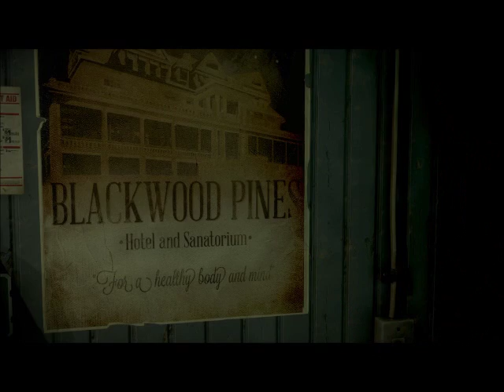Until Dawn Pt 3